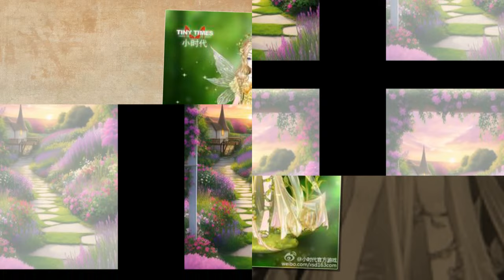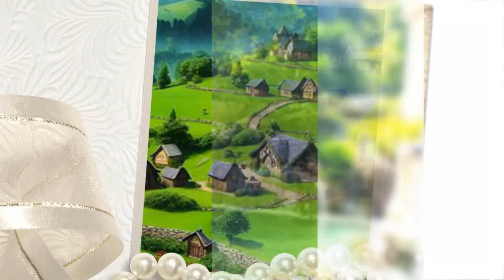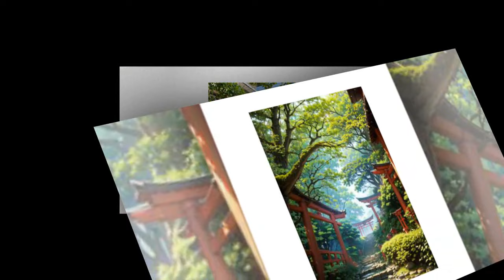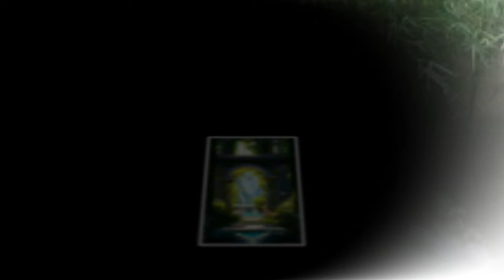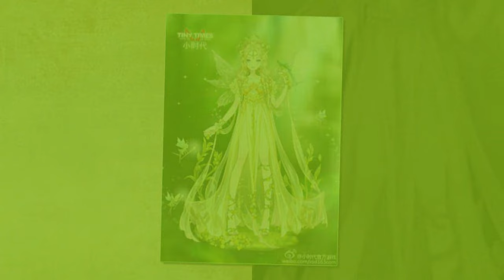Tập 5: Xuyên qua chi thập niên 80 con chồng trước - Ngôn Tình Xuyên Việt Ngọt sũng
Xuyên qua chi thập niên 80 con chồng trước - Ngôn Tình Xuyên Việt Ngọt sũng
Cát Tường từ nhỏ bị gia tộc coi như phàn cao chi quân cờ bồi dưỡng, cầm kỳ thư họa mọi thứ tinh thông, 14 tuổi nhất cử trở thành kinh đô thành đệ nhất mỹ nữ kiêm đệ nhất tài nữ, dẫn tới vô số thế gia công tử truy phủng.

Chỉ là nàng tùy mẫu thân, ngoài mềm trong cứng, nội tâm phản cốt, tuy xuất thân ở quan lại nhà, cùng mẫu thân lại một lòng tưởng rời đi ’ Trần Thế Mỹ ‘ tra cha, nỗ lực mười mấy năm, ở Cát Tường 15 tuổi này một năm, mẫu thân chung thành thêu thùa đại sư, lại hạnh được Thái Hậu nương nương thưởng thức, làm chủ duẫn mẫu thân hòa li, rồi sau đó mẹ con hai người trời cao biển rộng, du lịch núi sông.

Không nghĩ biến cố tới quá nhanh, du ngoạn năm thứ hai, một lần ngoài ý muốn lạc nhai mà chết sau, lại tỉnh lại, xuyên qua đến 1986 năm một đôi kỳ ba mẹ con trên người.

Nơi này, là một cái thế giới thần kỳ.

Mà Cát Tường, làm 15 tuổi con chồng trước, đi theo mẫu thân cùng nhau đi tới tân ba ba gia.

Cát Tường...

Phó Khuê mẫu thân chết sớm, phụ thân tục cưới sau, lười đến xem kia người nhà ân ái sắc mặt, hắn liền đi theo tiểu thúc thúc sinh hoạt.

Ở hắn 18 tuổi này một năm, tình cùng cha ruột tiểu thúc thúc, cứu người sau lại bị cực phẩm ăn vạ, bóp mũi cưới danh mang theo con chồng trước quả phụ.

Phó Khuê nghĩ, tiểu thúc thúc làm chính trực quan quân, không hảo làm cái gì, nhưng hắn nhất định phải đem này hai chỉ côn trùng có hại đuổi ra đi.

Sau lại. Mặt đau!!!